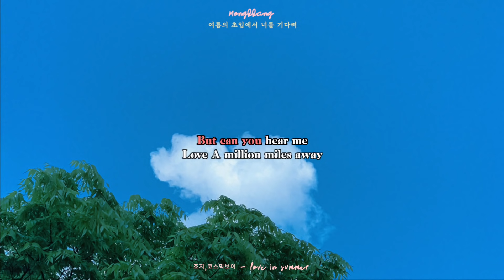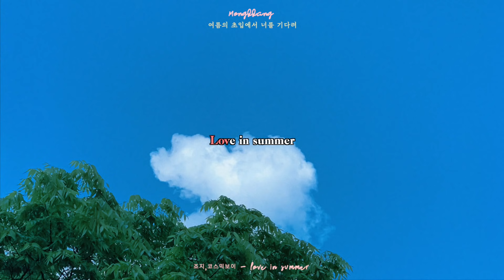여름의 초입에서 너를 기다려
00:00 죠지,코스믹보이 - love in summer
02:22 Hippo - Purple (feat. Soovi)
06:04 THAMA - 아놔
09:04 옐라 - LOVER
11:28 DAHEE - FOCUS
13:52 Jimmy Brown - 매일 (Feat. Sweet The Kid)
17:05 One Off Them - Not Too Hot, Not Too Cold
20:43 시즈더데이 - 산책 (Feat. oceanfromtheblue, Nody Cika)
24:00 재규어 중사 - AMEN
26:14 다운 - 호스텔 (Feat. jane)
29:00 딥샤워 - FRIDAY (FEAT. WET)
31:38 THAMA - 질러 (Feat. 최엘비)
34:59 백식 - Time (feat. EunBii) (Prod. Truman)
38:21 리햅 - Like a Sunflower (Ft. YAYYOUNG) (Prod. OPO)
42:08 결 - 겨울잠 (vinternoon remix)

✔︎영상에 쓰인 배경사진과 영상은 직접 촬영한 작업물 입니다.
✔︎ 해당영상은 수익을 창출하지 않는 비영리 영상입니다.